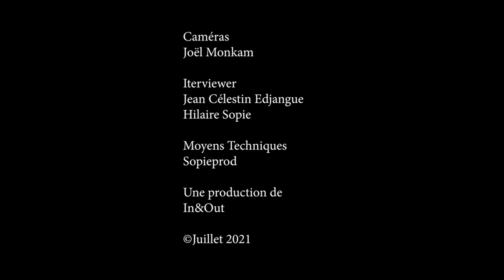Entretien avec S.E. André Magnus EKOUMOU, Ambassadeur du Cameroun en France (Les éditions SOPIEPROD)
Dans un entretien accordé à Hilaire Sopie et Jean Célestin Edjangue, l'Ambassadeur du Cameroun en France, S.E. André Magnus EKOUMOU revient sur sa mission de pacificateur et rassembleur, les troubles et tensions perceptibles dans la communauté camerounaise de la diaspora, son rôle conciliateur et réaffirme sa main tendue à la diaspora camerounaise.

Cet interview a été réalisé par Les éditions SOPIEPROD.

La Minute Valeurs Ajoutées est un vlog du magazine Valeurs Ajoutées, le Mag des Entreprises. Elle est produite par le cabinet fiscal Groupe Fiscal.com.